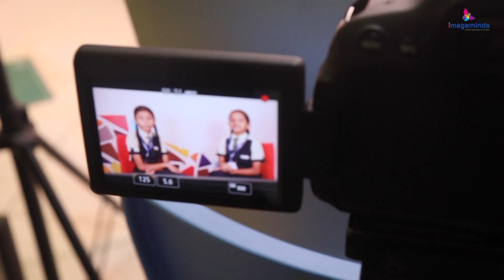A News Production by Imageminds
Can you believe if you were told that a group of 9 years old planned and produced a news feature just like the ones we see on television? That's exactly what Imageminds' grade five students created at Mount Litera Zee School, Trichy. Look how they created this beautiful news video.

Imageminds, the school education wing of the Image Group—pioneers of creative education in India, brings to you the one-of-its-kind “Creative and iQ Development Kit”. After helping 2 lakh Indian children develop their creativity, Imageminds developed the Creative and IQ Development package for 4–15-year-olds.

The unique backpack-shaped toolkit comprises all the materials and resources (including digital) to let students apply their academic knowledge in art, craft, and digital design activities.The kit contains an SD card with multilingual video instructions. Imageminds app, available in the Play Store and App Store, also has tutorials.

Game Development and AR/VR Technologies - Age 13+ years old